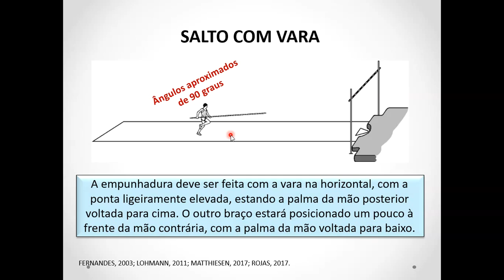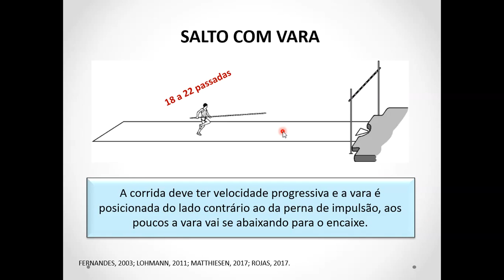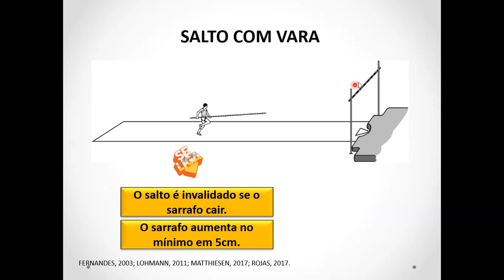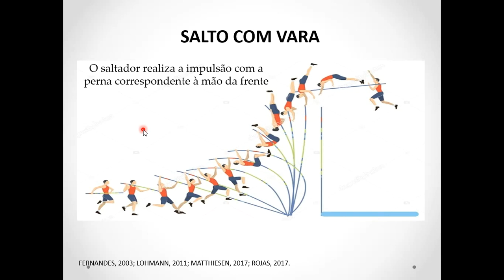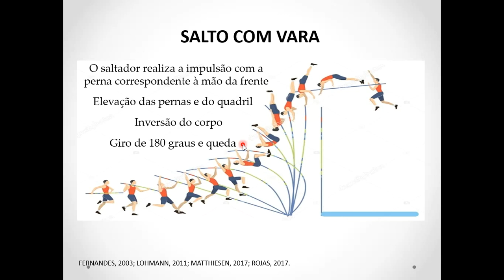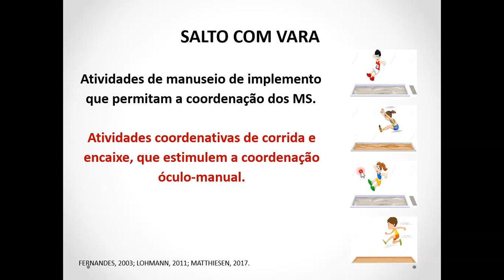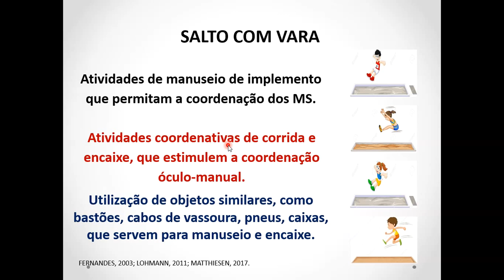Salto com vara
Aula 11 - Ainda que atualmente o salto com vara seja praticado por homens e mulheres no campo do atletismo, nem sempre foi assim. Praticado inicialmente no ambiente ginástico e apenas por homens, o salto com vara passou a integrar o calendário oficial da programação masculina dos Jogos Olímpicos desde 1896, quando o americano William Wells-Hoyt saltou 3,30 m. Contudo, no que diz respeito às competições femininas, essa prova passou a integrar a programação do Campeonato Mundial a partir de 1999, bem como dos Jogos Olímpicos a partir de 2000, em Sydney.

O aprimoramento técnico e o tipo de material utilizado na confecção das varas também sofreram muitas modificações. Inicialmente de bambu, a vara passou a ser de alumínio, de aço e hoje é basicamente fabricada com fibra de carbono. Da mesma forma, a técnica empregada – e que depende do material da vara – também sofreu modificações, e hoje encontramos a técnica da vara rígida e a técnica da vara flexível.

Ainda que atualmente a vara flexível seja a mais utilizada pelos saltadores de alto rendimento, realizaremos a descrição da técnica da vara rígida, tendo em vista o custo reduzido do material (bambu) e as facilidades de ensiná-la a iniciantes. De qualquer forma, ambos os estilos técnicos envolvem: empunhadura, corrida e preparação para o encaixe; o salto em si (impulsão, elevação, giro e transposição); e a queda